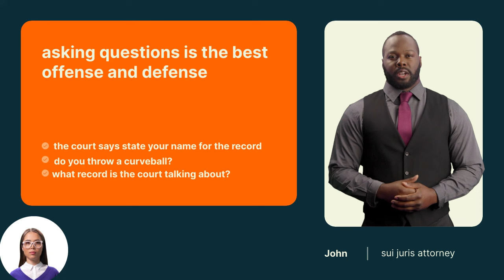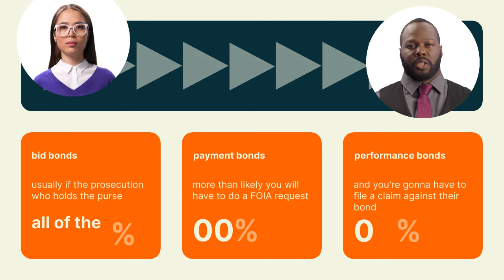Trial court preparations---- See: description for case citations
"An action by Department of Motor Vehicles, whether directly or through a court sitting administratively as the hearing officer, must be clearly defined in the statute before it has subject matter jurisdiction, without such jurisdiction of the licensee, all acts of the agency, by its employees, agents, hearing officers, are null and void." Doolan v. Carr, 125 US 618; City v Pearson, 181 Cal. 640.

"Agency, or party sitting for the agency, (which would be the magistrate of a municipal court) has no authority to enforce as to any licensee unless he is acting for compensation. Such an act is highly penal in nature, and should not be construed to include anything which is not embraced within its terms. (Where) there is no charge within a complaint that the accused was employed for compensation to do the act complained of, or that the act constituted part of a contract." Schomig v. Kaiser, 189 Cal 596.

"When acting to enforce a statute and its subsequent amendments to the present date, the judge of the municipal court is acting as an administrative officer and not in a judicial capacity; courts in administering or enforcing statutes do not act judicially, but merely ministerially". Thompson v. Smith, 154 SE 583.

"A judge ceases to sit as a judicial officer because the governing principle of administrative law provides that courts are prohibited from substituting their evidence, testimony, record, arguments, and rationale for that of the agency. Additionally, courts are prohibited from substituting their judgment for that of the agency. Courts in administrative issues are prohibited from even listening to or hearing arguments, presentation, or rational." ASIS v. US, 568 F2d 284.

"Ministerial officers are incompetent to receive grants of judicial power from the legislature, their acts in attempting to exercise such powers are necessarily nullities." Burns v. Sup., Ct., SF, 140 Cal. 1.

Dallas Fuel Co. v. Horne, 230 Iowa 1148, 1156-57 (Iowa 1941)
Dallas Fuel Co. v. Horne
300 N.W. 303 (Iowa 1941)   Cited 18 times
no other power can enter that domain without a violation of the constitution, for within it the power of the judiciary is dominant and exclusive. * * *." In 11 Am. Jur. 910, Constitutional Law, section 207, it is stated: "* * *. It is well settled that ministerial officers are incompetent to receive grants of judicial power from the legislature, and their acts in attempting to exercise such powers are necessarily nullities. * * *." In the case of Denver v. Lynch, 92 Colo. 102, 106, 18 P.2d 907, 909, 86. A.L.R. 907, 910, the Colorado court, in commenting upon the rights of the respective
•  Venson v. Turner
CASE NO. 3:14cv81 (N.D. Ohio Aug. 27, 2014)
the governing principle of administrative law provides that courts are prohibited from substituting their evidence, testimony, record, arguments, and rationale for that of the agency." (Pet. Doc. No. 1 at 8). He contends Burns held that "ministerial officers are incompetent to receive grants of judicial power from the legislature and their acts in attempting to exercise such power are nullities." From this, he concludes that the judge who presided over his criminal was acting as a ministerial officer when she presided over his criminal prosecution, because she had not been delegated judicial
•  Hubbard v. Turner
Case No. 3:13 CV 2834 (N.D. Ohio May. 14, 2014)
governing principle of administrative law provides that courts are prohibited from substituting their evidence, testimony, record, arguments, and rationale for that of the agency." (Pet., Doc. 1, at 8). He contends Burns held that "ministerial officers are incompetent to receive grants of judicial power from the legislature and their acts in attempting to exercise such power are nullities." From this, he concludes that Judge Franks was acting as a ministerial officer when she presided over his criminal prosecution, because she had not been delegated judicial powers by Congress under Article
•  State v. Guilbert
2008 Ohio 2595 (Ohio 1897)   Cited 27 times
It would, perhaps, be found upon a careful consideration of his powers, that they are not all embraced within the provisions for review or appeal. But the assumption that they are so embraced would not validate the act in this respect. The recorder as a ministerial officer is incompetent to receive a grant of judicial power from the legislature. His acts in the attempted exercise of such powers are necessarily nullities. They cannot be effective to impose any obligation or burden upon a citizen, or to deprive him of any right. The act plainly contemplates that the person against whom